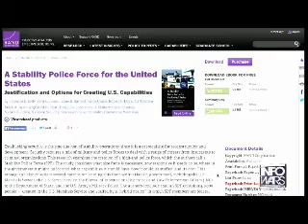The Alex Jones show Monday December 1st 2014 3 edited flagged by YouTube scumbags